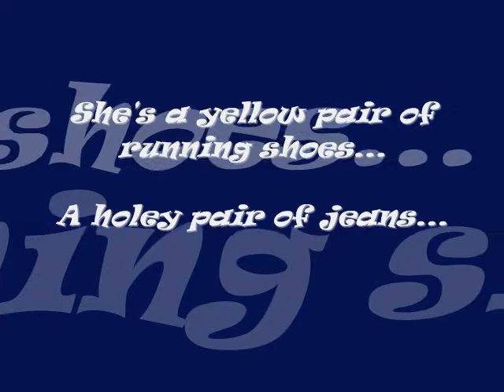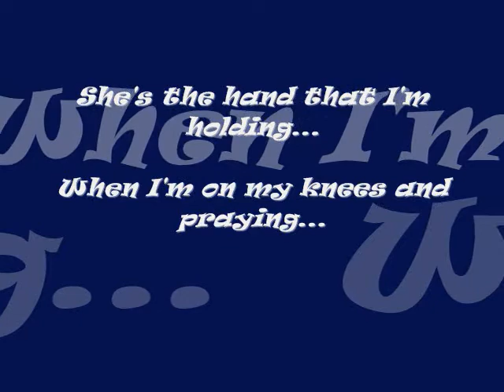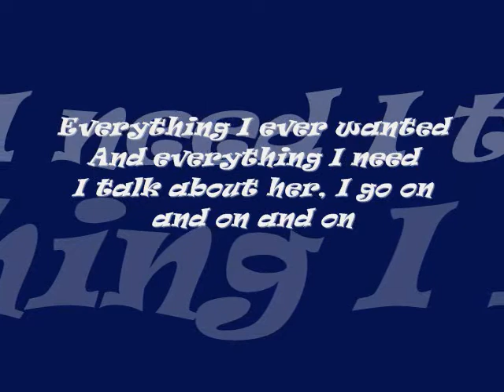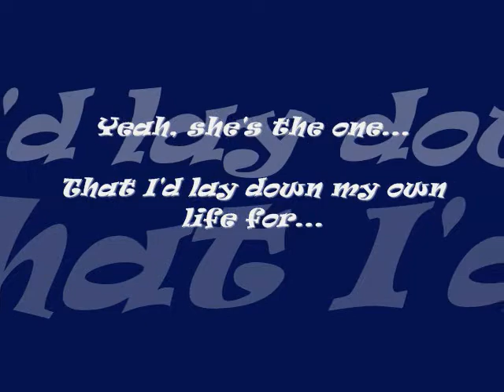Brad Paisley - She's Everything with lyrics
q onda!!! bueno aki les dejoo un videilloo de Brad paisley.
disfruten y comenten ;)

cuidencee...